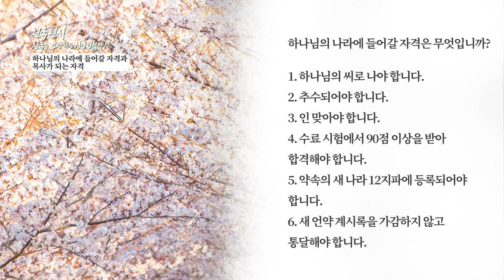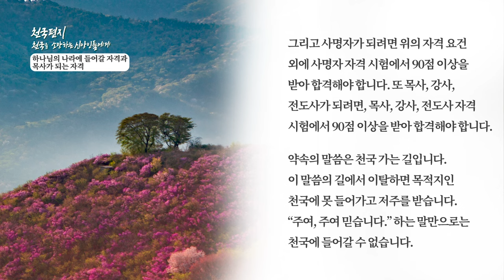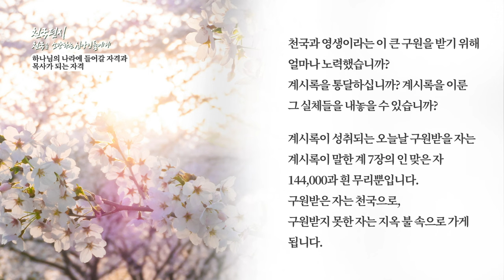[천국편지] 하나님의 나라에 들어갈 자격과 목사가 되는 자격ㅣ신천지 예수교회